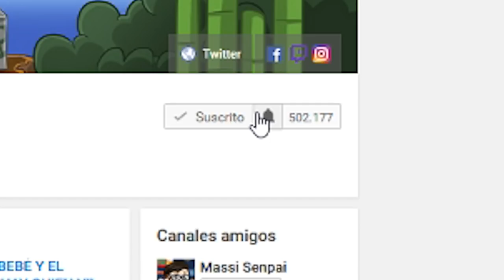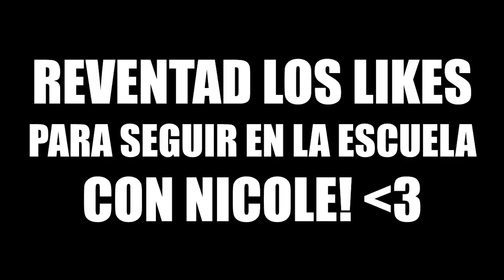PROFESORA INFIEL A BEBÉ ENAMORADO +18 | ESCUELA DE BEBÉS EN MINECRAFT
Nos han expulsado y vamos a ver a Nicole y entonces... me es infiel! Nuevo episodio de Escuela de bebés en Minecraft!

► MI PC:
- PROCESADOR: Intel Core i7-4790K
- PLACA BASE: MSI Z97A Gaming 6
- RAM: 16GB
- GRÁFICA: MSI Geforce GTX 980 GAMING 4G
- SISTEMA OPERATIVO: Windows 10 (64 bits)
- AURICULARES: Razer Kraken Neon
- MICRÓFONO: Blue Yeti
- TECLADO: Ozone Strike Pro
- RATÓN: Ozone Neon Negro
- VOLANTE: Logitech G27